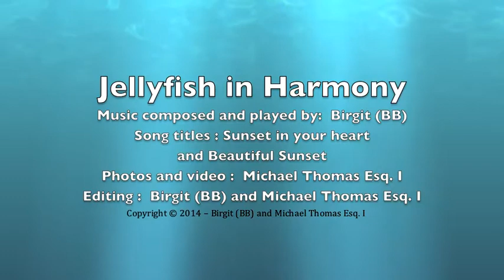Wonderful Jelly Fish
Jellyfish dance to music while you relax.